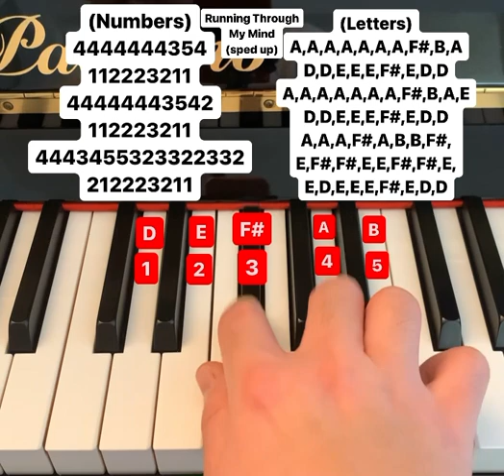Running Through My Mind (sped up, letters and numbers)